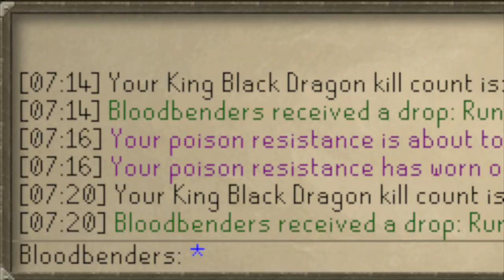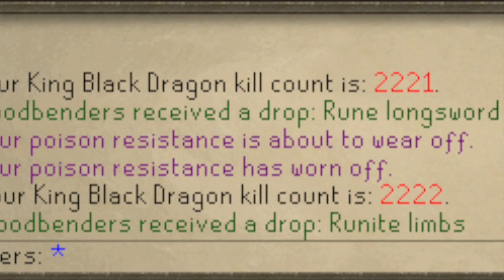Best Obby Accounts in OSRS | 2021 Year-End Recap | Obby Elite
Obby Maulers are here to stay, and are more powerful than ever. This video highlights the insane achievements of some of the best Obby accounts in Obby Elite from 2021. Thank you to all who have submitted their achievements. Let's toast to another awesome year ahead of us for this iconic RuneScape build!

Check out more Youtube channels from Obby Elite with Obby-centric content, and give them a Sub:

 Visuals and graphics were recorded from Runescape.com, copyrighted and owned by JaGex. To play Runescape, Login, or Create an Account at Runescape.com